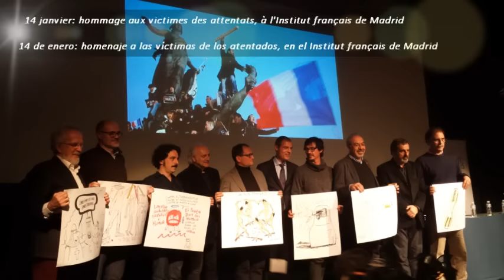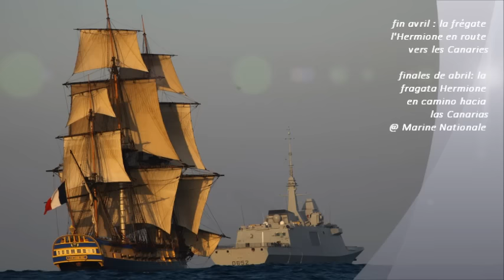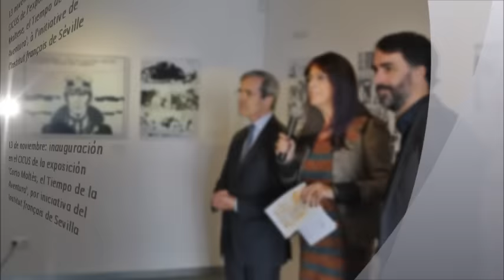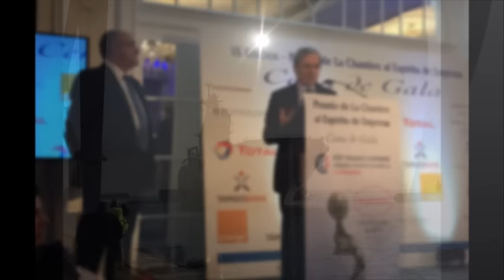L'année franco-espagnole en images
Sélection des moments forts de la relation franco-espagnole en 2015
(légendes bilingues)